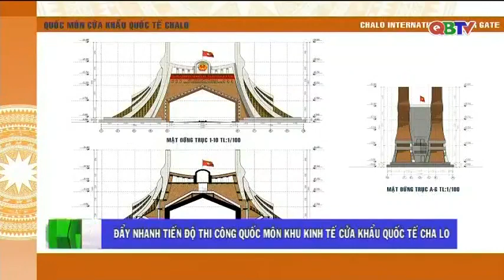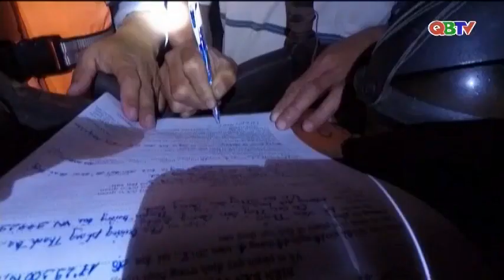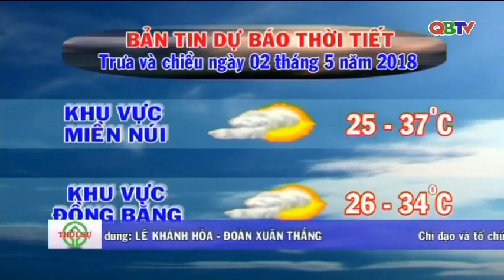Bản tin Thời sự Quảng Bình trưa ngày 2/5/2018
Mời các bạn theo dõi Bản tin Thời sự Quảng Bình do Đài PTTH Quảng Bình thực hiện phát sóng trưa ngày 2/5/2018